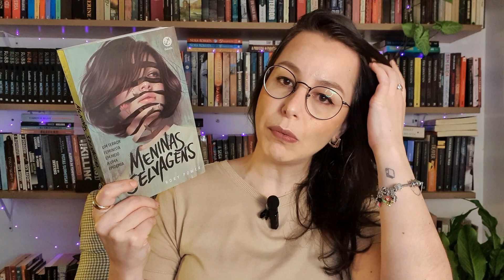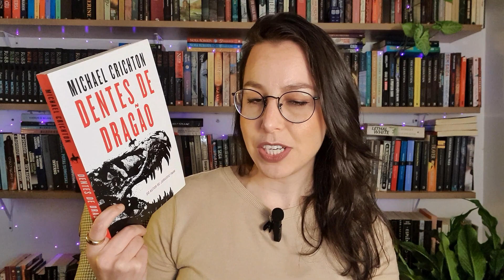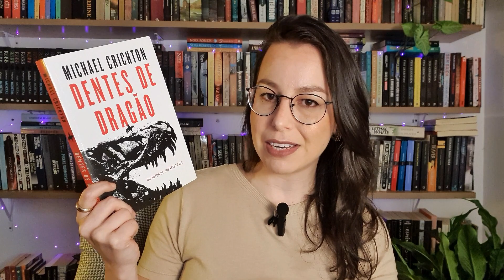VOCÊS ESCOLHEM A MINHA PRÓXIMA LEITURA! 2/2023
» Bora falar sobre livros curtos e rápidos? Se é o que você está buscando confira a minha lista!

👉 LINK PARA OS LIVROS:
O perfume
Meninas selvagens
Restos humanos
Dentes de dragão

👉ASSINE o KINDLE UNLIMITED e tenha acesso a milhares de e-books

👉 ADQUIRA MEUS LIVROS NA AMAZON 🌹
» A mente de Charlotte
» Escrito nas entrelinhas